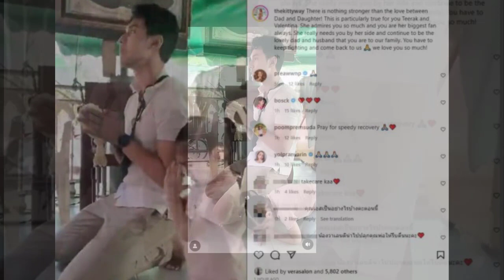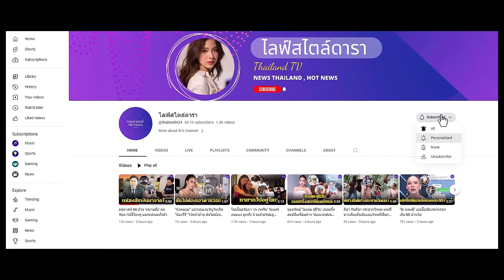เปิดข้อความซึ้ง ภรรยา 'เอส กันตพงศ์' เขียนแบบนี้ หลังโพสต์คลิป 'น้องวาเลนติน่า' กับพ่อ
พ่อจ๋าหนูรออยู่
เปิดข้อความภรรยา 'เอส กันตพงศ์' เขียนไว้แบบนี้ หลังโพสต์คลิป 'น้องวาเลนติน่า' อยู่กับพ่อ